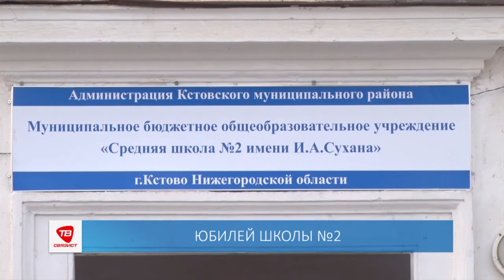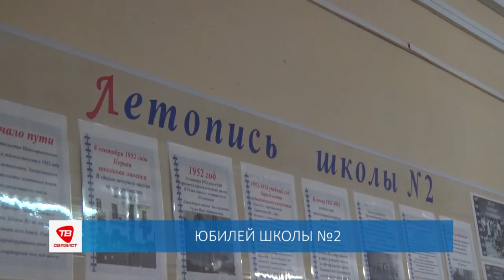ЮБИЛЕЙ ШКОЛЫ №2